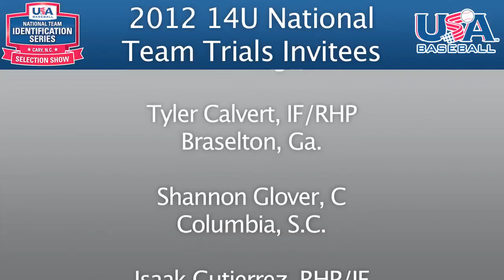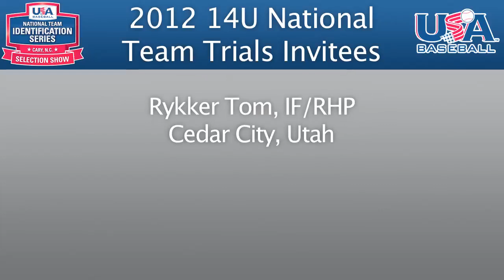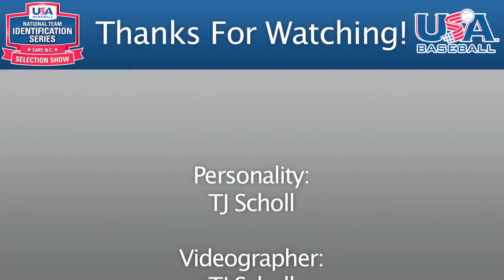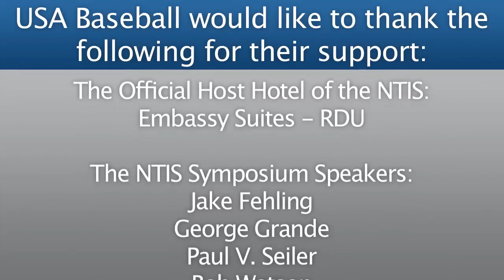2011 USA Baseball NTIS Selection Show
USA Baseball recaps the 2011 NTIS from Cary, N.C., revealing who has been named to the 2012 USA Baseball National Team Trials events.